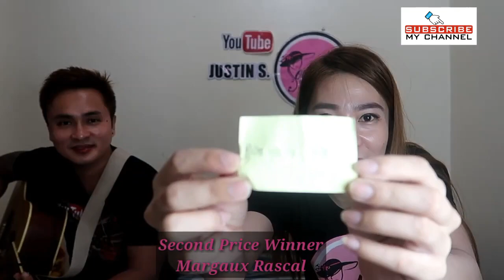My give away winners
hi guys pm nyo ko sa mga winners
pasensya na sa hinde nabunot hah..my mga give aways pa nmn sa susunod
keep support on my channel
grand  price winner( its brandy)
second winner (margaux rascal)
third price winner (Airene bonganay)